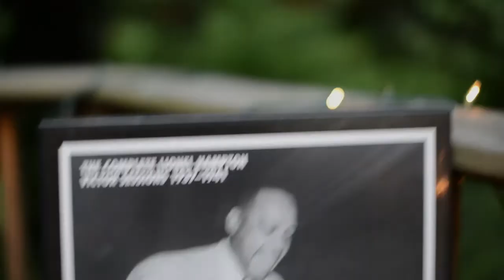Classic Swing Music Giveaway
Mike announces some great music that you could win at Swing Out New Hampshire's 15th Anniversary Celebration!

Swing Out New Hampshire happens leading up to Labor Day each year. It is a refuge from the everyday world, a total immersion experience and a place with a real sense of community. Hundreds of friendly, enthusiastic dancers come together to learn from many of the best dance teachers in the world, dance to exciting live bands and DJs, and have fun!